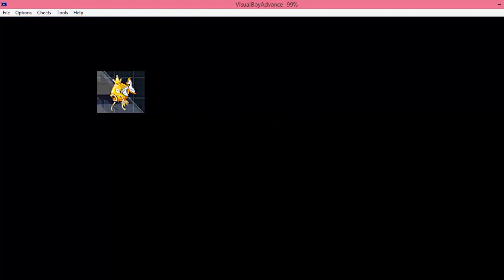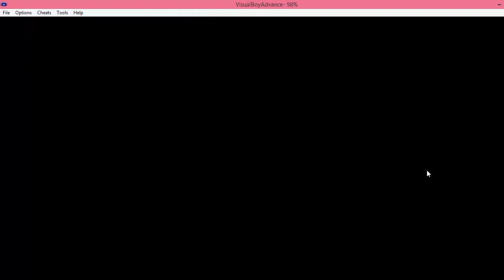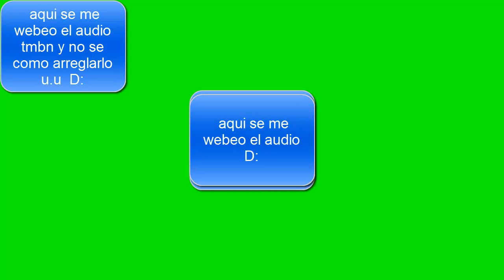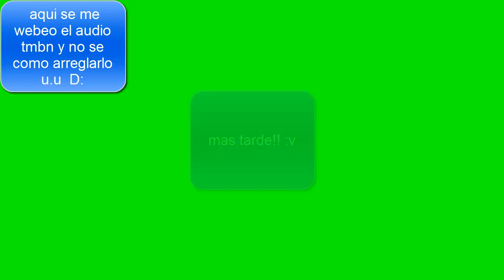pkmn verde oja-....... SHEGAMOS ALA TERCER GIMNASIO!! :v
EKLFAEFKJAEFAEF